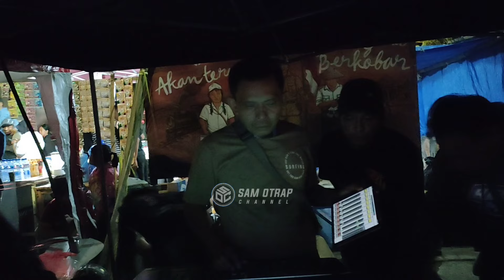mbah sengok datang langsung ngesruk sak poL e, 30 beam menari nari pesona gondanglegi